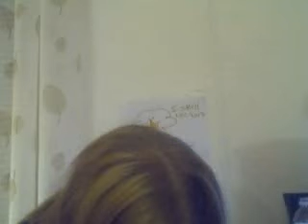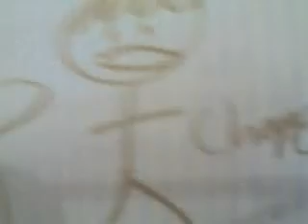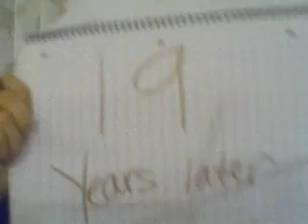Chappy's Story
The truth about Dumbledore's death.

Hint: IT WASN'T SNAPE'S DOING